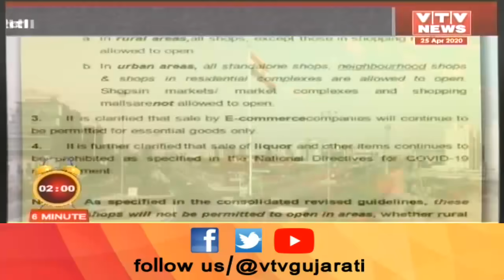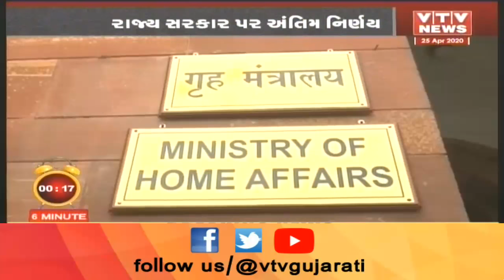Lockdown વચ્ચે રાજ્યની સ્થિત મુજબ મળશે છૂટછાટ, શરતો સાથે ખૂલશે દુકાનોના શટર